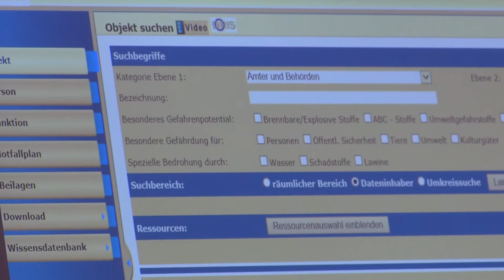Rettermesse 2016 Wels - Bergauf Bericht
Sicherheit ist ein menschliches Grundbedürfnis. Sicherheit ist eine Notwendigkeit um Menschen die Möglichkeit auf Selbstbestimmung und Entfaltung zu ermöglichen. Gewährleistet wird sie durch die Einsatzkräfte bei Rettung, Feuerwehr und Polizei, sowie beim Katastrophenschutz des Bundesheeres. Das sind zum Teil Menschen, die diesen Einsatz zu ihrem Beruf gemacht haben, zu einem großen Teil aber auch Freiwillige, die ihre Freizeit zur Verfügung stellen, anderen zu helfen. Damit man sich über deren vielfachen Einsatz ein Bild machen kann und auch um untereinander Erfahrungen auszutauschen findet in Wels alljährlich die Sicherheitsmesse statt. Es ist die umfassendste Messe Österreichs zu diesem Themenbereich, wobei im Mittelpunkt dieses Jahr vor allem die Rettungskette stand.